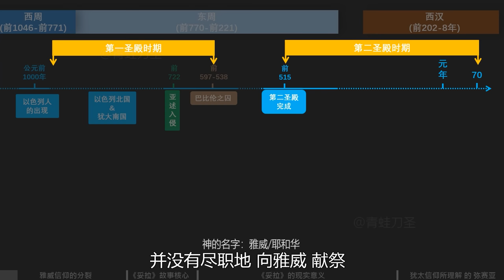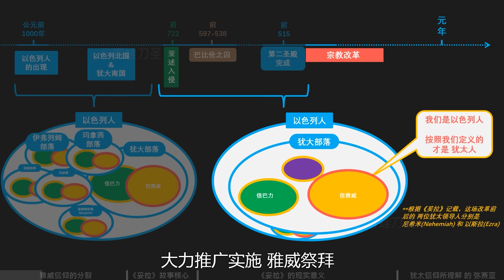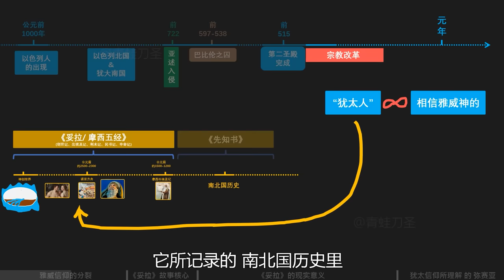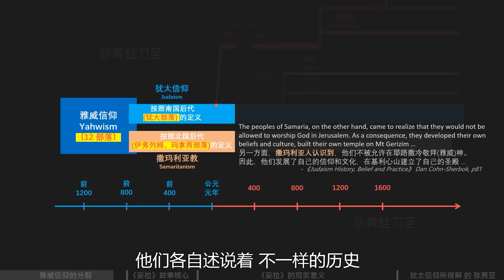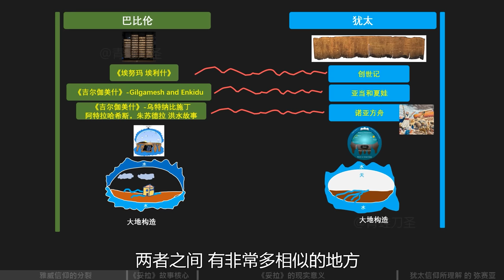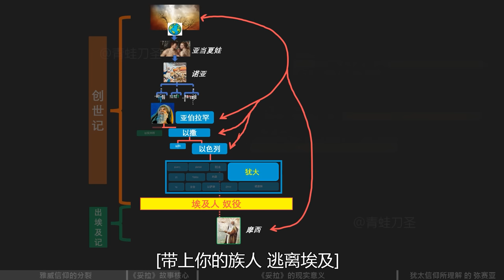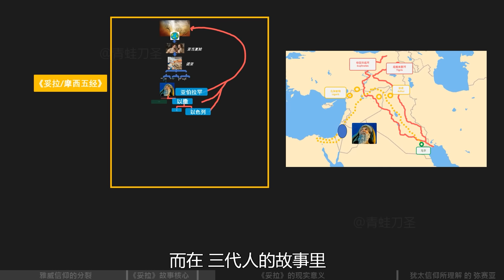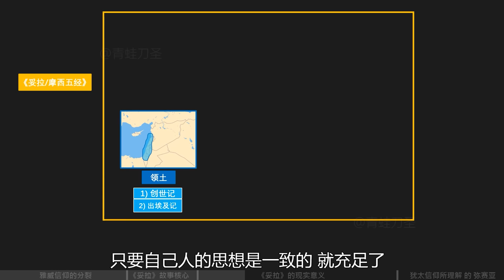【宗教史(5/6)】在地中海東岸，那群穿著黑衣的猶太人，到底相信著什麽樣的歷史？